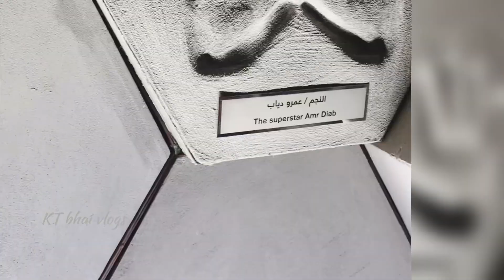ഇത് സൗദി തന്നെയാണോ? | സൗദി പഴയ സൗദി അല്ല | Riyadh Season | Family vlogs | Ladies Night